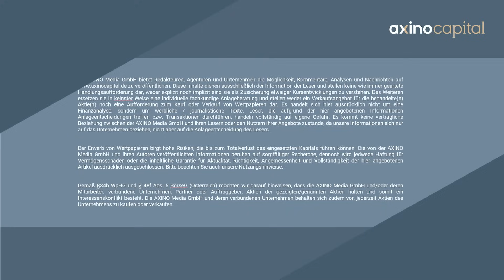"Endspiel wird inflationär sein" - Zahlen eindeutig! Hedgefonds Manager Matthew Piepenburg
Egal, ob reich oder arm: Mit Gold können wir unser Geld schützen - Matthew Piepenburg. Danke an das Forum-One für das tolle Event!